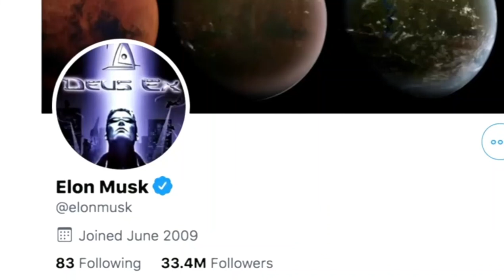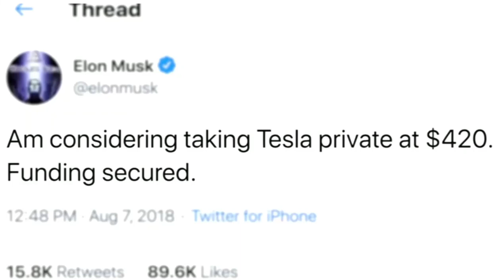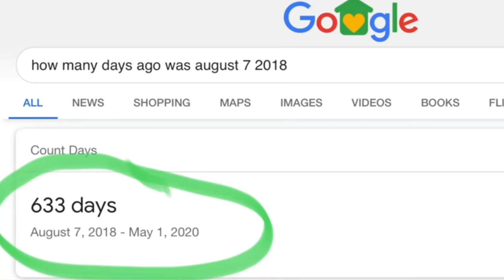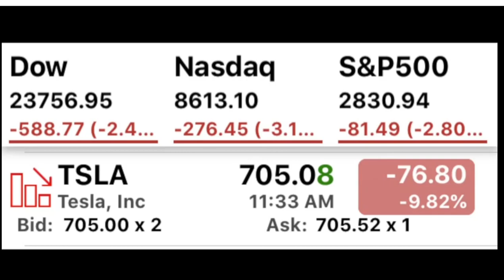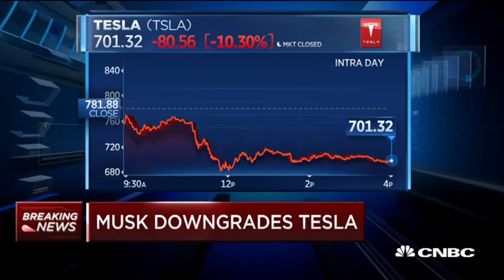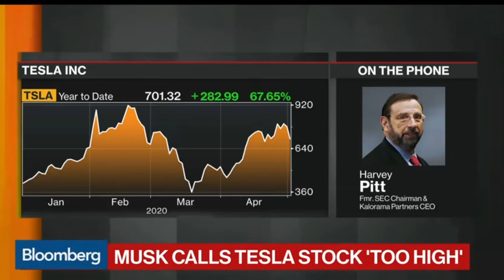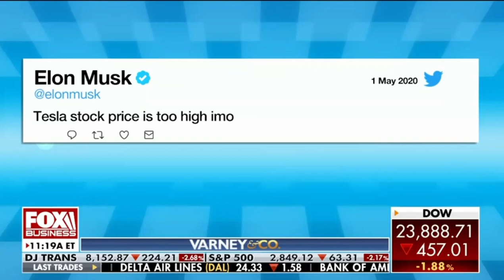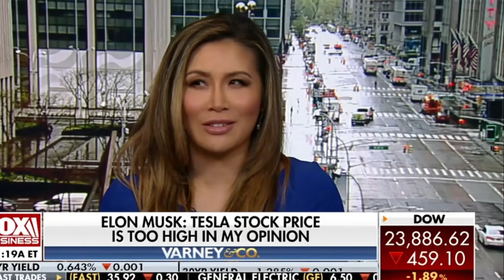Elon Musk, Tesla CEO downgrades TESLA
Elon Musk, TESLA CEO on Friday tweeted "Tesla stock price too high imo" creating panic among the investors. Some speculated a possible hacking of the TESLA CEO's Twitter account but later it was announced that he did it by himself creating chaos in the market but the reason was yet unknown.

The information provided here is for general educational and informational purposes only and should not be construed as investment advice. Factual statements in this site are made as of the date the information was created and are subject to change without notice.

Information for stock observations are obtained from sources believed to be reliable, but we do not warrant its completeness or accuracy, or warrant any results from use of the information. You are responsible for all the risks and financial resources you use and for the chosen trading systems.

Stock trading involves substantial risk of loss and is not suitable for every investor. The valuation of stocks may fluctuate, and as a result, clients may lose all or part of their original investment. The impact of seasonal and geopolitical events is already factored into market prices. Even a small market movement will have a great impact on your trading account and the trading results can work against you.